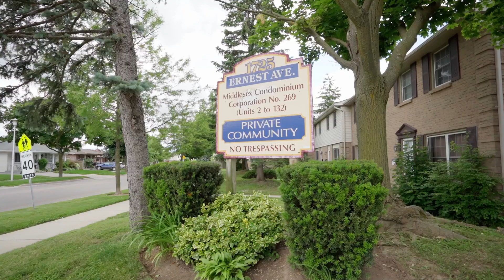1725 ERNEST AVENUE - London ON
Welcome to 1725 Ernest Ave Unit 30, a beautifully maintained end unit in the peaceful, family-friendly White Oaks community. This charming home is conveniently located just minutes from the 401. Inside, you'll find an updated 4-piece bathroom (2020) and a 2-piece bathroom (2019), as well as new main level flooring (2019). The property also boasts updated windows, doors, shingles, eaves, and attic insulation. Enjoy your private, newly fenced patio, perfect for relaxing or entertaining.